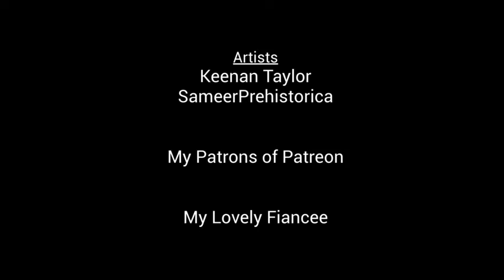Tending to Dwarf Elephants (Paleoloxodon falconeri) in Captivity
When we think about elephants, we often think of them as the largest of beasts today and even larger ones in prehistory.  But there was one , Paleoloxodon falconeri, that was immensely small.

Does this small stature make it easier to keep in captivity?

Body Size, Biology and Encephalization Quotient of Palaeoloxodon ex gr. P. falconeri from Spinagallo Cave (Hyblean plateau, Sicily)

Musat
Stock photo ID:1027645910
iStock Photo

vaakim
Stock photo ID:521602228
iStock Photo